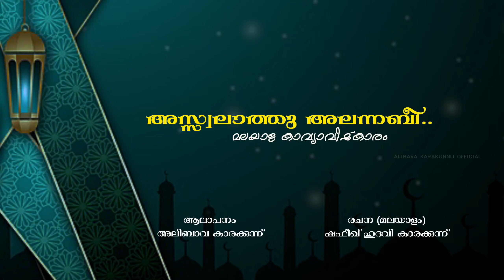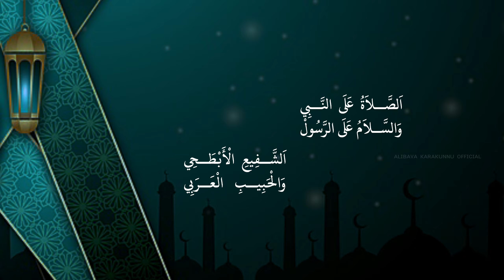നബിദിന റാലികളിൽ നിറഞ്ഞു കേൾക്കുന്ന ബൈത്ത്..|asswalathu alannabi |Alibava Karakunnu |islamicbaithukal